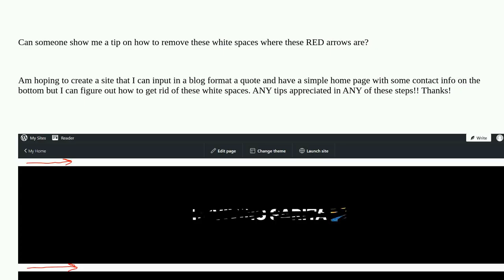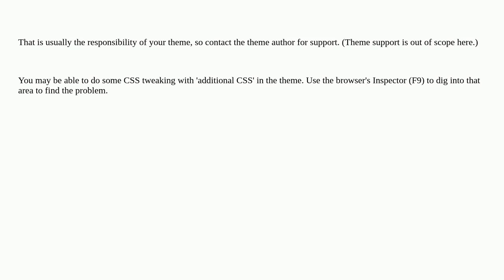Wordpress: newbie help with home page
newbie help with home page

A special thanks goes out to the awesome community